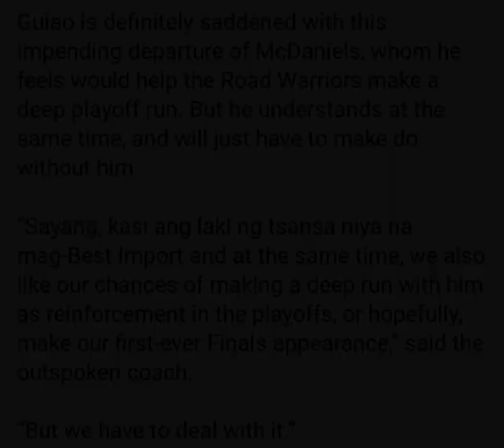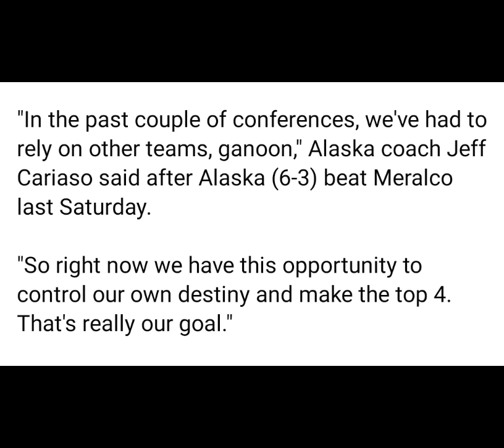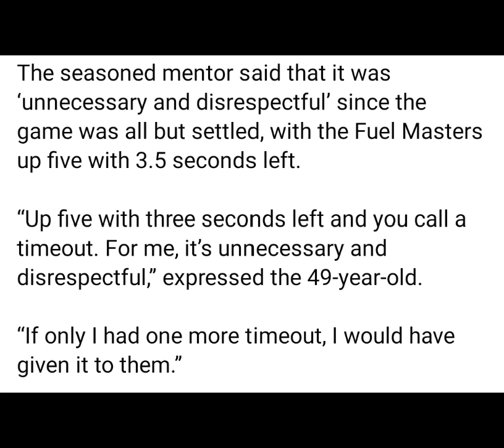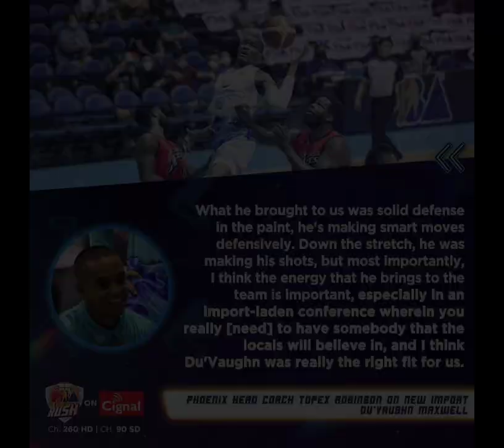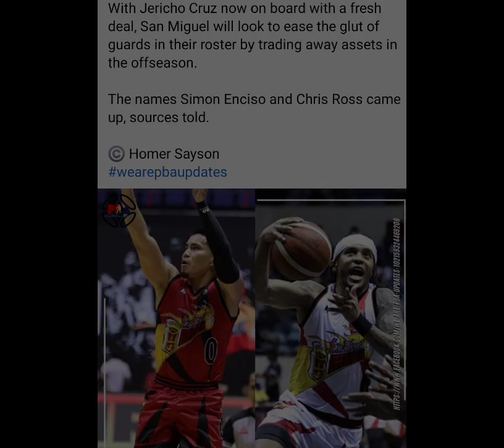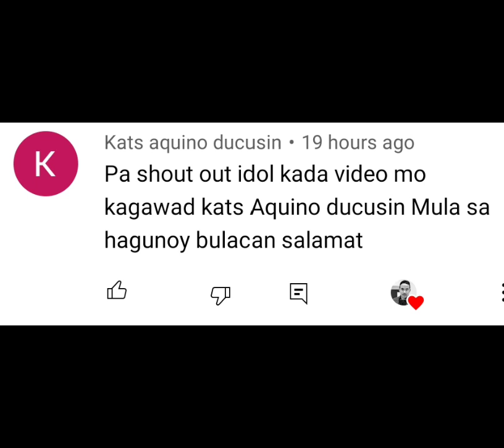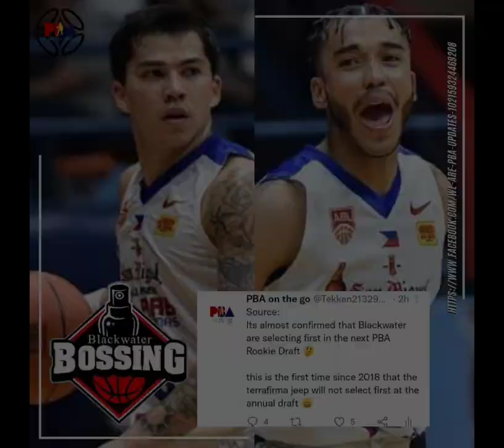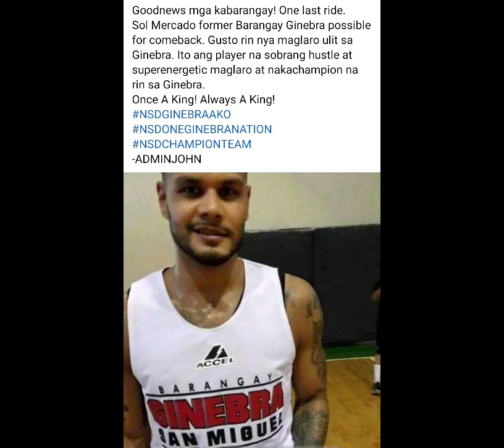PBA LIVE: SA WAKAS WELCOME BACK SOL MERCADO!